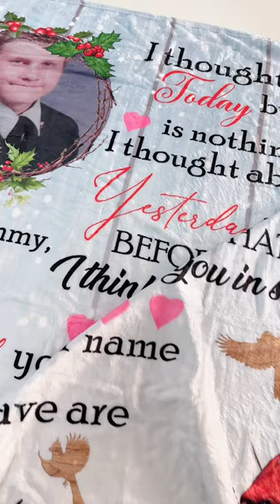God Has You In His Arms Custom Photo Blanket Memorial